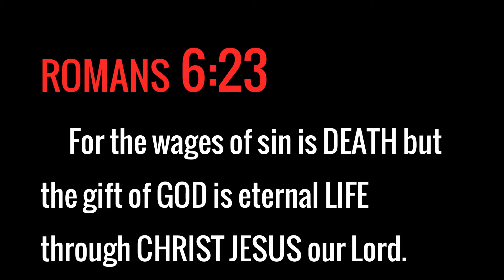Shiloh Camp Week 3 Day 2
Our daily video of Week 3 at Shiloh Camp in OKC

Visit our Facebook page for pictures for more information!